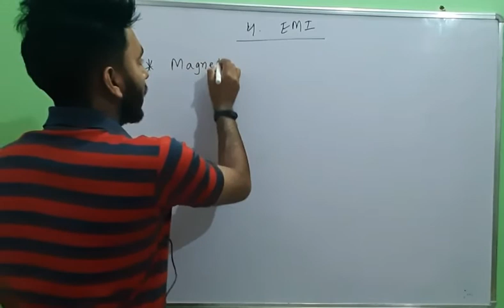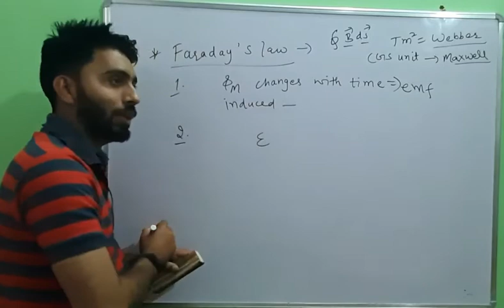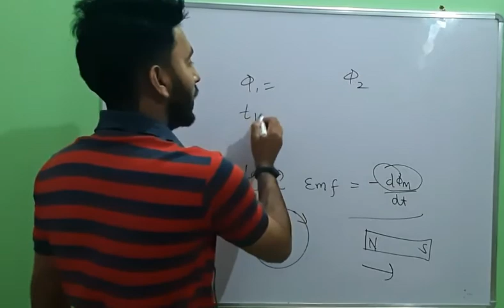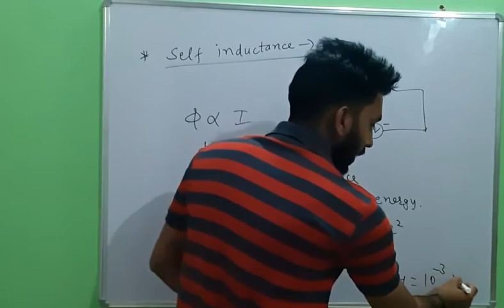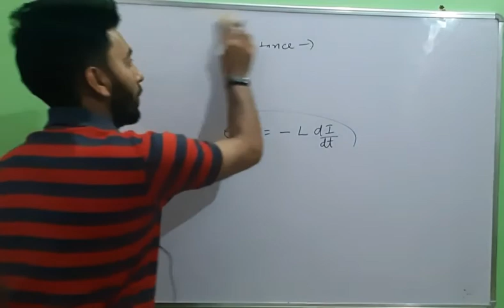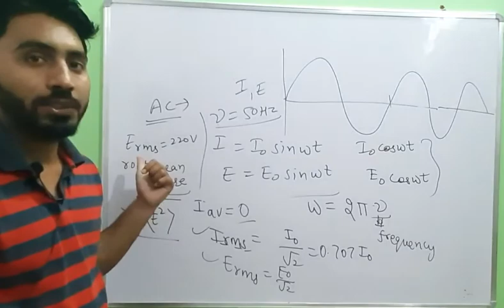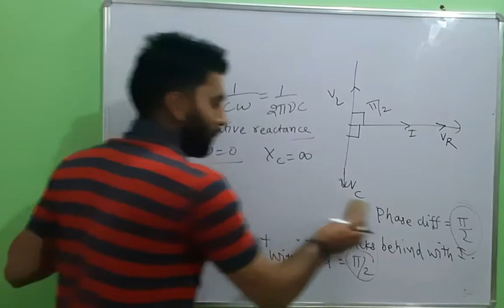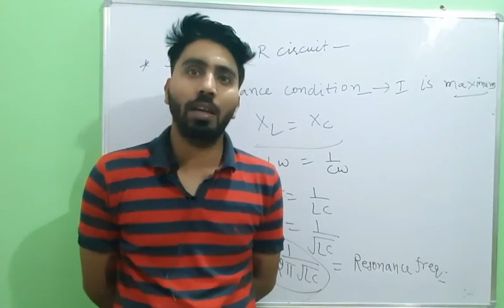EMI : FARADAY 'S LAW , INDUCED EMF |LCR | Full unit quick revision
in this video i did 4th chapter of 12th class electromagnetic induction.
faraday law |
induced emf |
self inductance |
mutual inductance |

quantization

basic physics

kirchhoff law

Capacitance series and parallel combination

current electricity

previous year problems

Exam track centre
Useful for all competitive exams

Teacher

Sanjay M.sc physics from DU
JRF ,GATE ,IIAP, IIRS ,IUCAA qualified